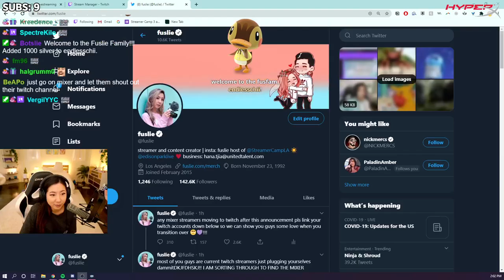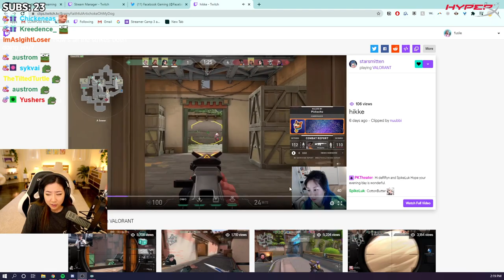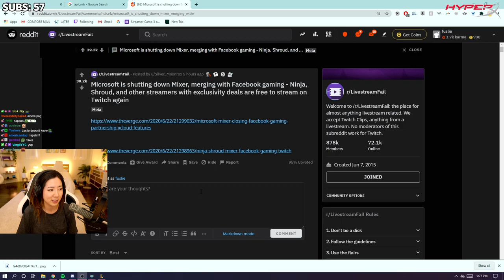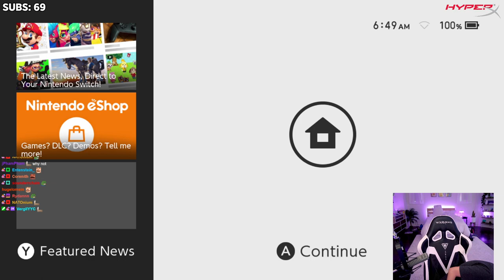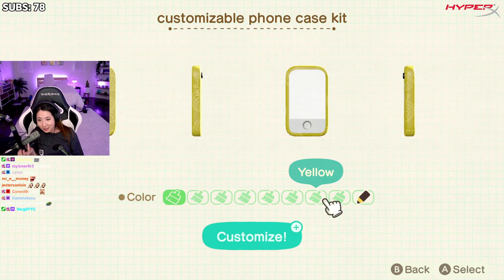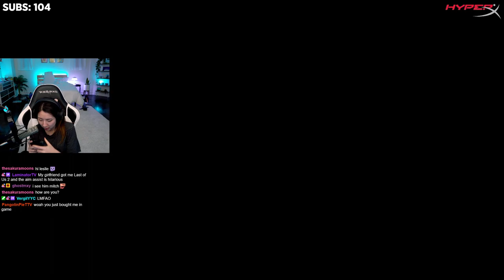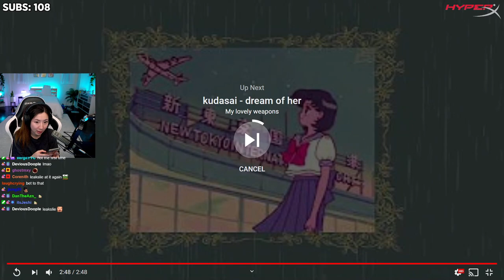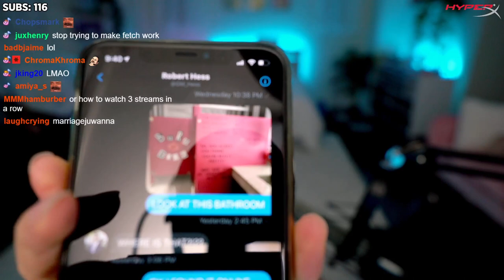[06/22/2020] wat is going on o_o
Playing Valorant and TFT with friends, then showing my new Animal Crossing Island

Timeline
00:00:00 Intro
00:01:12 Mixer is closing down
00:14:42 Harassment in the Industry
00:24:17 Call with Hikaru, Qiyu Zhou, Janet and boxbox
00:30:40 Valorant - Game #1 (5-man)
01:04:11 Valorant - Game #2 (5-man)
01:44:09 Valorant - Game #3 (5-man)
02:18:23 Valorant - Game #4 (5-man)
02:49:04 Valorant - Game #5 (5-man)
03:30:38 Call with Qiyu Zhou, Janet, Celine and Peter
03:34:15 Teamfight Tactics - Game #1
03:55:44 4000 Questions - Question #1: What is the greatest goal you want to achieve in the next five years?
04:01:46 Question #2: What is the farthest distance you would travel for someone you desire?
04:11:57 "I M A N E" joins the Call
04:12:17 Teamfight Tactics - Game #2
04:51:14 Animal Crossing - New Island
05:00:01 Animal Crossing - New Villager "Tammi"
05:15:02 Animal Crossing - New Villager "Bam"
05:30:45 Animal Crossing - New Villager "Muffy"
05:31:54 Animal Crossing - New Villager "Ozzie"
05:43:02 Raid from Fedmyster2
05:58:02 fusStory - "Purple Shirt"
06:13:47 fusStory - Mikey pt.1
06:22:20 fusStory - "Shutter Movie"
06:32:16 fusStory - Scary Dream
06:38:48 fusStory - Mikey pt.2
06:43:23 fusStory - Edison's past Girlfriends
06:57:00 fusStory - "Questionnaire"
07:01:58 fusStory - "One Republic"
07:11:03 fusStory - Fall Out Boy Concert
07:12:22 fusStory - "Water Bottle"
07:19:46 fusStory - Fed & Justin Bieber
07:29:49 Reacting: Nintendo -  Animal Crossing: New Horizons - Theme Song
07:32:02 Reacting: comfi beats - a vision
07:35:17 Question #3: What fan letters have you written?
07:37:10 Question #4: What singer would you like to sing a duet with?
07:39:41 Question #5: What singer or band do you currently listen to the most?
07:43:27 Question #6: What new dance styles would you like to learn?
07:44:05 Question #7: What's the funniest photo you have taken or seen?
07:44:49 Question #8: What book do you strongly recommend?
07:46:01 Question #9: What category on a quiz show would you choose to get the best chances at winning?
07:50:03 Question #10: What has the most influence on today's children?
07:50:42 Question #11: What director do you admire the most?
07:52:49 Outro